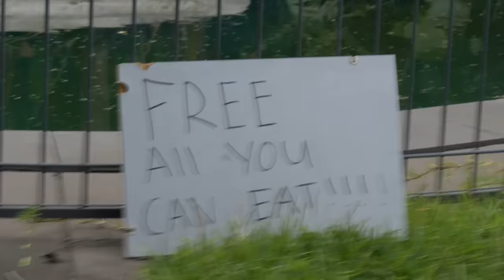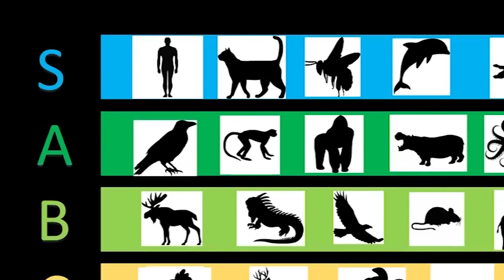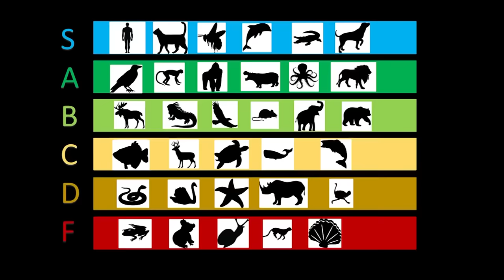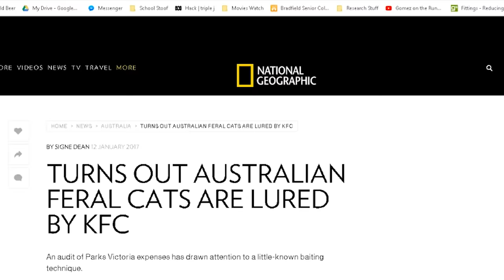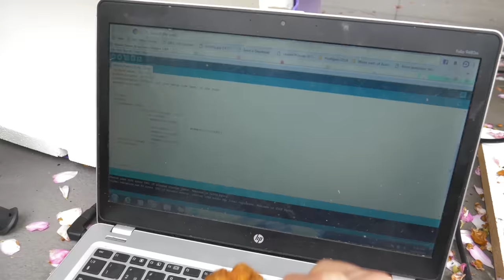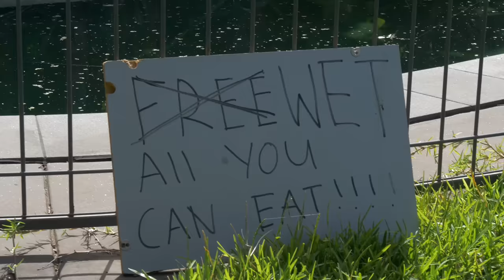Wild cats keep eatings the animals in my yard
Hi, cats are cool but extinct animals arent. So i built a robot that a first grader who did a 1 hour art class would be proud of!.